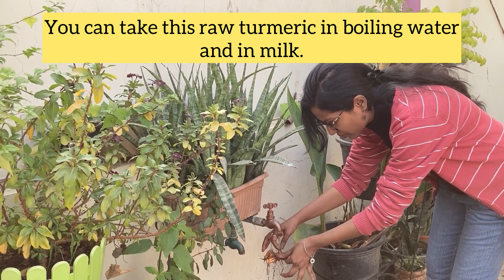How to grow turmeric || Haldi ko apne ghar mae kaise ugae? || Harvest turmeric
Turmeric is a traditional indian spice with a powerful compound called curcumin and a flowering plant in the ginger family.
1-Turmeric helps lower cholesterol.
2-Turmeric can help prevent and treat Alzheimer's disease.
3-Turmeric might prevent cancer.
4-Turmeric can benefits people from depression.
5- Turmeric can treat skin conditions.
Things to keep in mind before growing turmeric at home:-
1-Sunlight:- Turmeric likes sun but sensitive to scorching.
It will grow well in full sun to partial shade.
2-Size of the container:- The size of the pot should be more than 12 inches.
You can grow in small containers but the rhizomes will not get more space to expand.
3-Watering schedule:- Turmeric will need the most water while it is actively growing, but not nearly as much before it sprouts. Water when the soil gets completely dry.
4-Soil :- Since it is grown beneath the soil so the soil should be well draining. Avoid using cocopeat in it because cocopeat has the tendency to absorb lots and lots of water.
Potting mixture:- 50% garden soil,25% vermi compost and  25% sand.
Lets grow turmeric at home: it is the easiest to grow.
It is grown from its rhizomes. What you need to do is take rhizome and plant it in the soil ,water it properly and keep the pot in partial shade for a week . After a week you can shift your pot in full sunlight for better growth. March-April is the perfect time to grow turmeric. Turmeric takes seven to ten months from planting to harvest.
Watch my video before growing and harvesting turmeric.